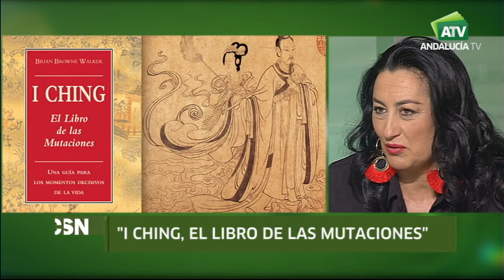Cultura Andalucía al día | Pilar Albarracín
Cultura Andalucía al día | Emisión: 24/05/18

Programa de actualidad cultural. Presenta: Jesús Vigorra. Hoy: Pilar Albarracín, artista plástica.